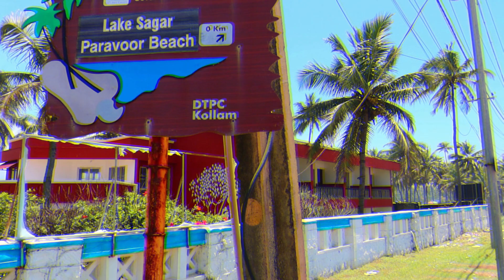A4aviyal | അത്ഭുതങ്ങളിൽ ഒന്ന് | Vlog 30